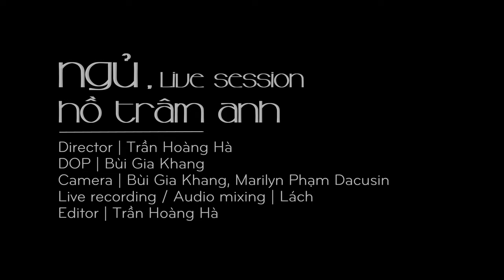Ngủ - Live Session | Ho Tram Anh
Ngủ - Live session by Ho Tram Anh

Written, arranged and performed by Ho Tram Anh.
Sound engineering, audio recording, mixing and mastering by Thanh Le (Lách)
Directed and edited by Hoang Ha Tran
DOP: Bui Gia Khang
Filmed by Bui Gia Khang and Marilyn Pham Dacusin
FIlmed at V-Art Club, IPH March 2019

@ Copyrights and courtesy of Ho Tram Anh